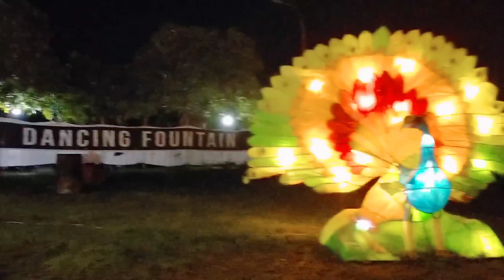pasar malam dan festival of light di kediri pare Jawa timur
malam Minggu pasti menyenangkan ya kalau kita nongkrongnya dipasar malam apalagi ini pasar malam kediri ini unik dan banyak sekali permainan serta spot foto loh